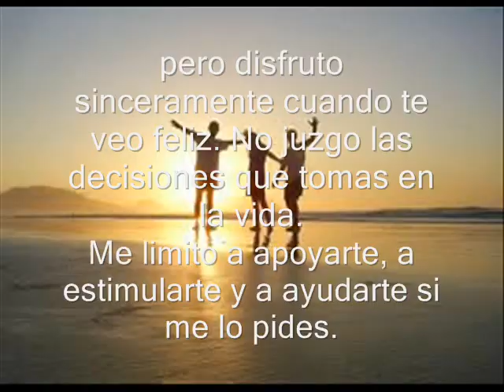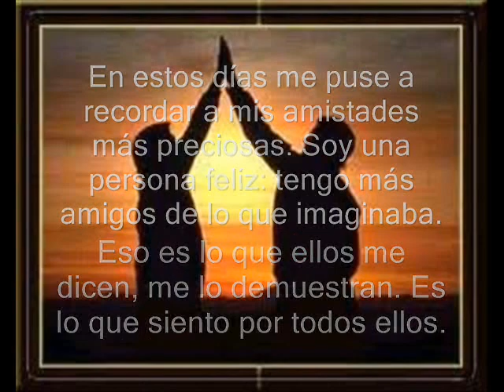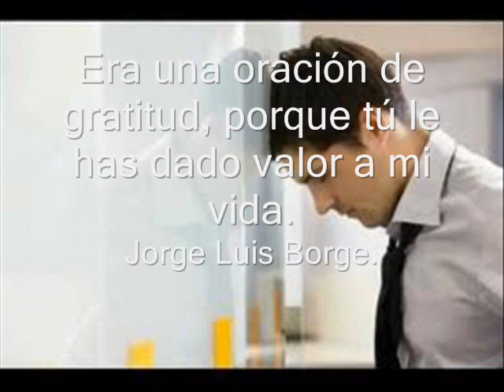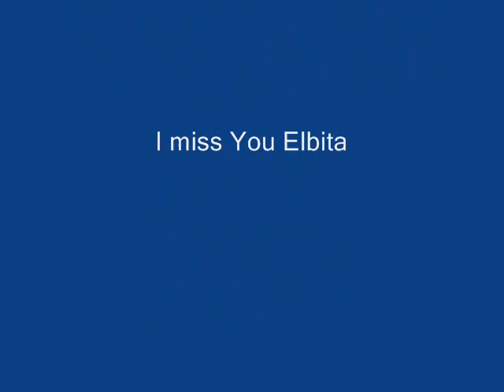Happy Valentine´s Day.wmv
To all my friends, from the bottom of my heart and soul!.The writer Jorge Luis Borge. Strong and Worthy!